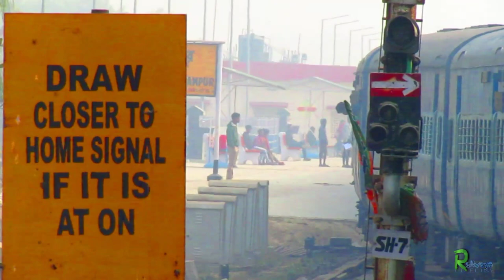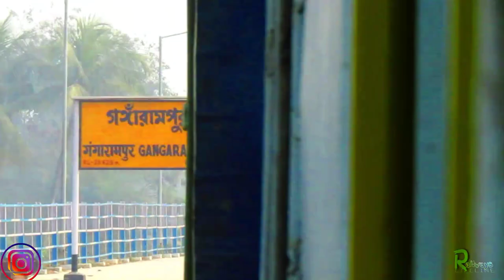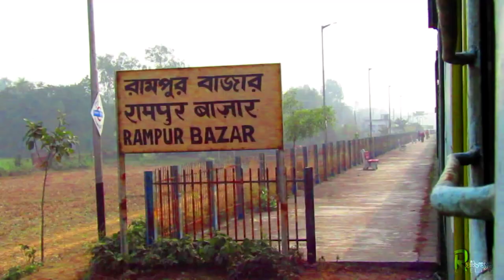Malda To Balurghat || Onboard Malda-Balurghat Pass || Short Trip With Detail Station View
and comment in below box👇🔲